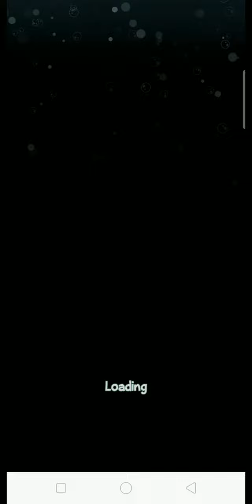WATCH Where's My Water 2 - Soap Factory Duck Rush (Stage 25)